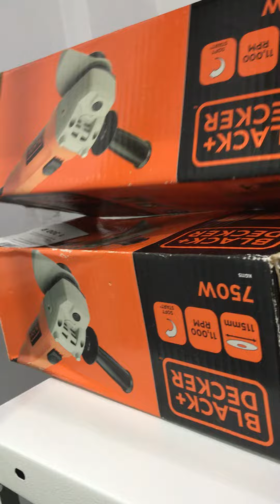Болгарки Black decker